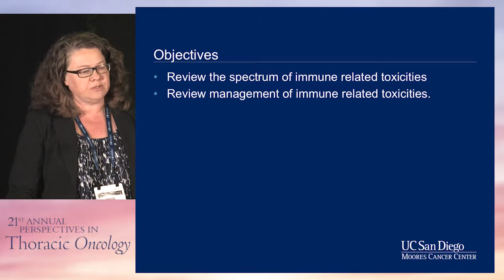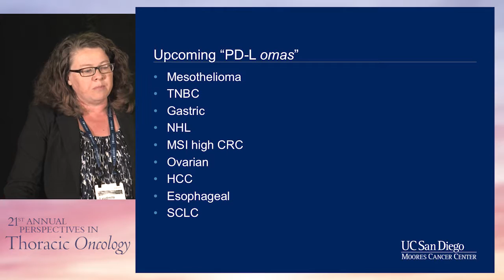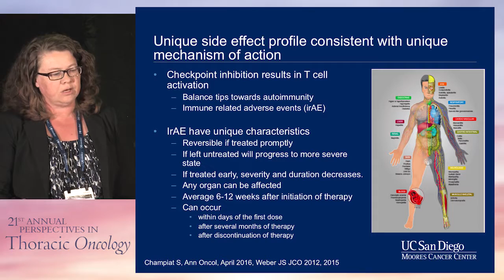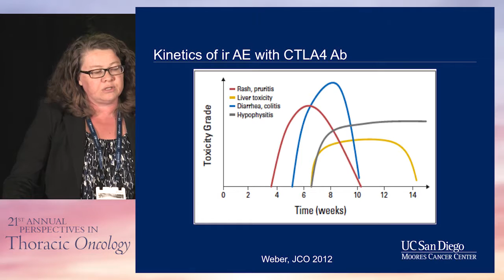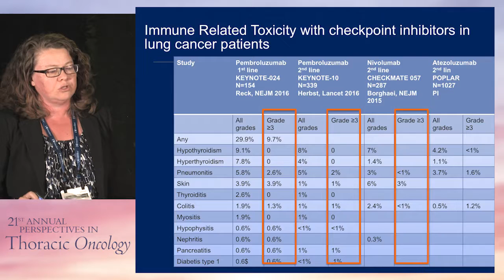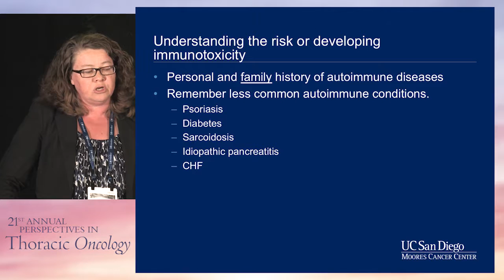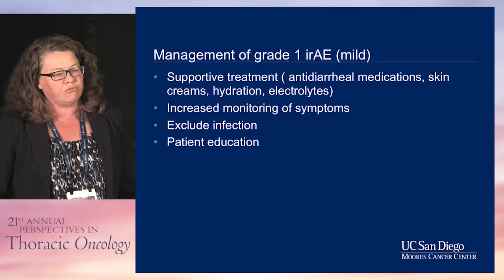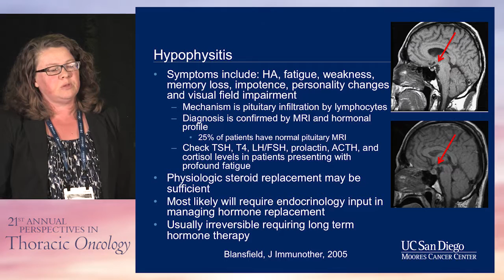Unique toxicities of immunotherapy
In this presentation from the 21st Annual Perspectives in Thoracic Oncology, Dr. Lyudmila Bazhenova discusses the unique toxicities that can preset as a result of the use of immunotherapy.